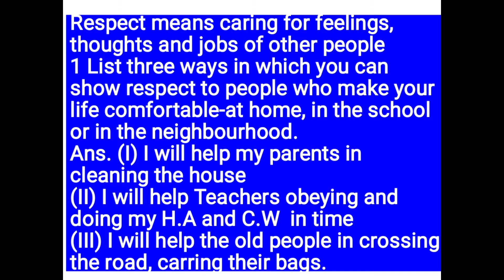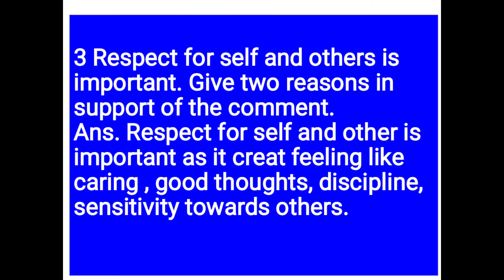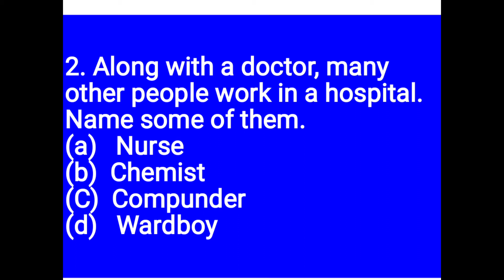Class-3,Chapter-6, Value based question, Some thing to do, DAV Public School details see Description